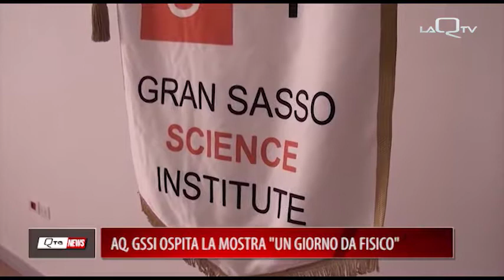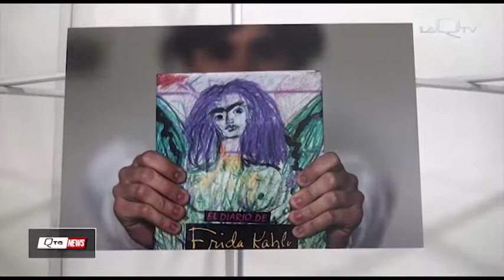Servizio LaQtv su mostra "Un giorno da fisico" di Roberto Grillo al GSSI, 28 agosto 2018